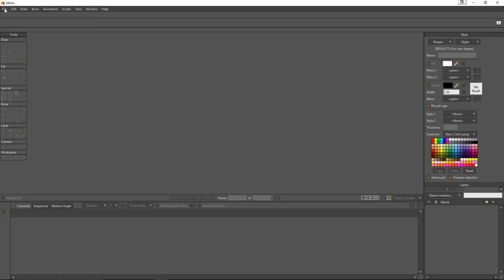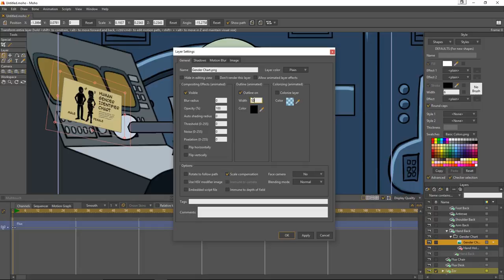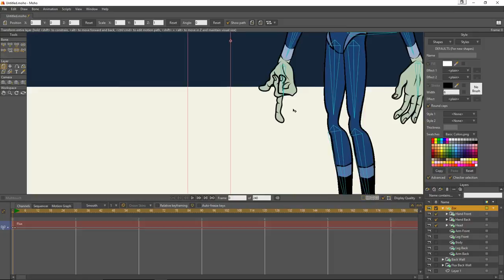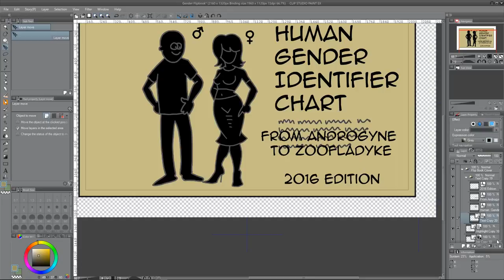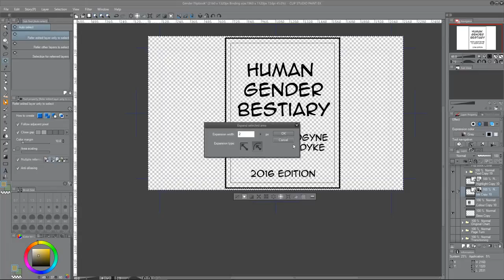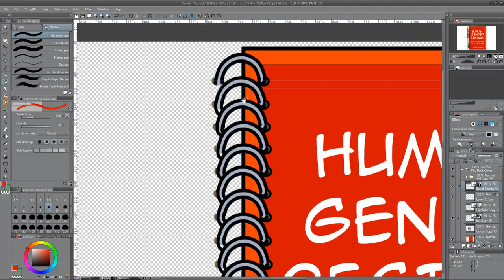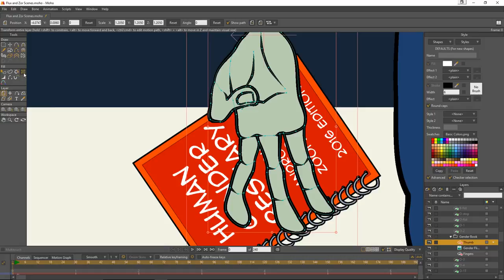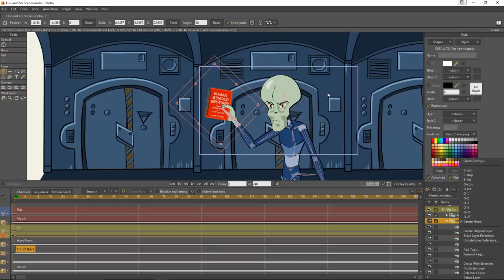Making of~ 06 Art Assets for Moho Pro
This series is to show what goes on behind the scenes to create an episode of Attention Earthlings.

Videos in this series will be:

01 Concept, Storyboard and Draft Script
02 Second Draft and Art Assets
03 More Art Assets in Clip Studio Pro
04 Video Animation and Effects in Sony Vegas
05 Edit Script in Scrivener
06 Art Assets for Moho Pro
07 Voice Acting in Audacity
08 Lip Syncing with Papagao
09 Moho Pro Mouth and Eye Animation
10 Moho Pro Bone Animation
11 Moho Pro Rendering
12 Final Edit in Sony Vegas

This is right from the blank piece of paper through to the final edited copy. I've decided not to edit anything out so it may end up being quite boring to watch the whole thing unless you have a real interest in the creative process. I'd suggest using the 'L' key while watching to skip 10 seconds at a time when it get a bit boring.

The cartoon took two full days from start to finish.

The programs used to make the final video are:
* Scrivener for the scripting
* Clip Studio Pro for the illustration and story-boarding
* Moho Pro for the character animation
* Sony Vegas Pro for the video editing
* Audacity for the audio recording
* Papagao for the lip syncing
Other programs may include Illustrator, Easy Sketch Pro, Blender, Photoshop
BandiCam was used to record the series.
Artwork is created on a Wacom Intuos 4 tablet.